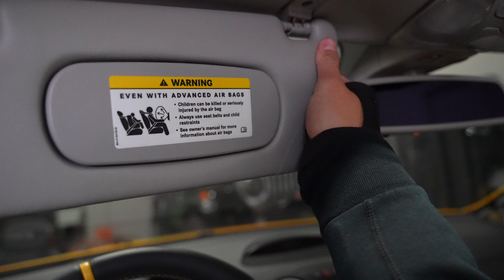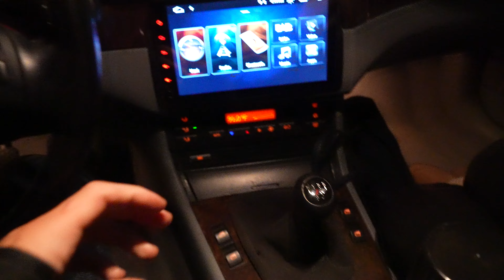The Final Interior Modification!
Happy to finish, sad that it’s over! I can officially say that after today, the complete sl550 transformation build series (interior & exterior) has concluded.

Socials: Grant_Slaon